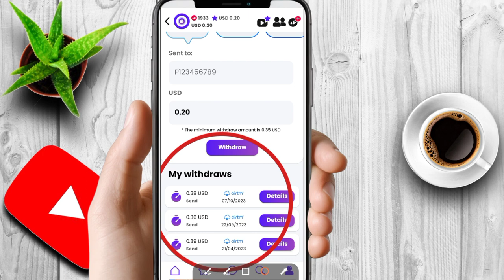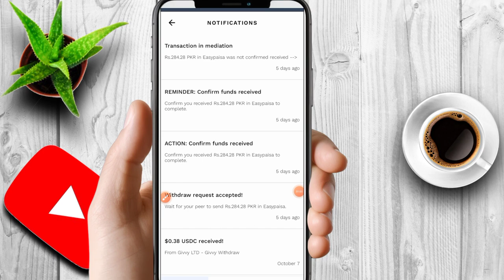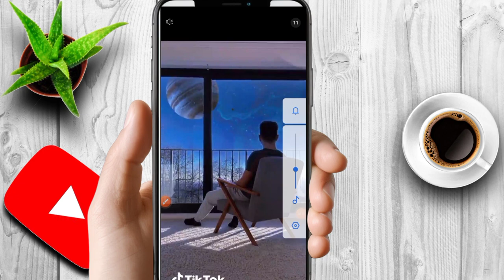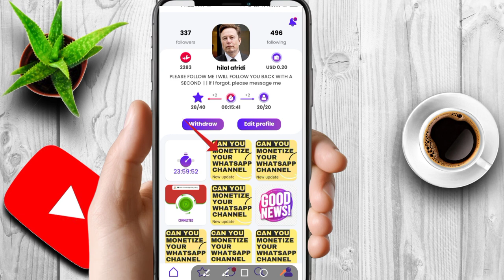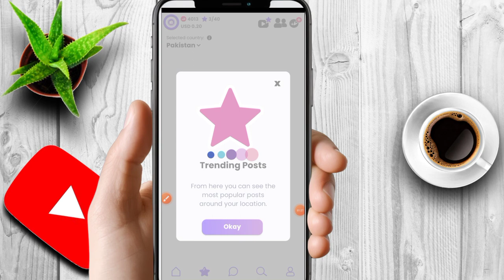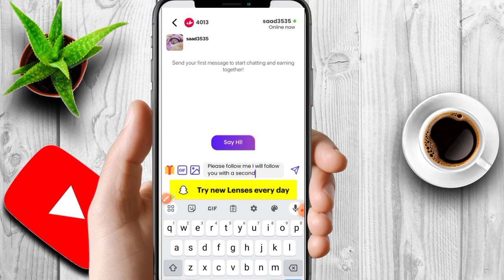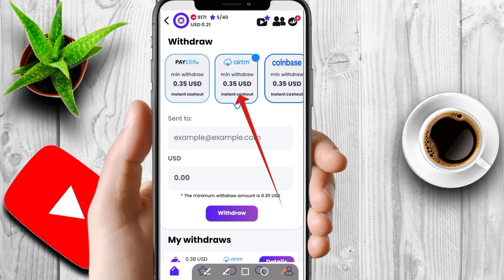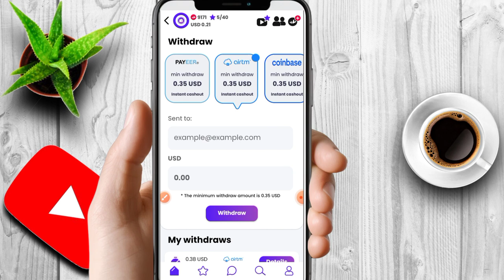Givvy social || Upload pictures and earn money 2023 🤑 || givvy social Withdraw proof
Givvy social || Upload pictures and earn money 2023 🤑

    RELATED HASHTAGS TO CONTENT